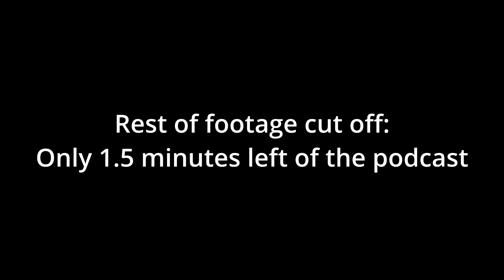Using NFTs as a Content Creator w/ @SucculentBite | The Family Business Podcast Episode 19